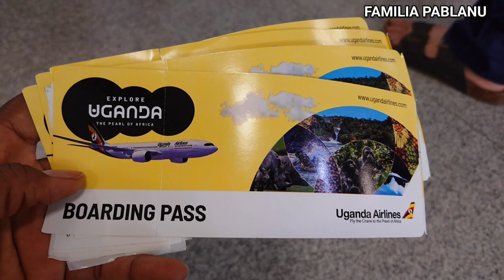WE SAID GOODBYE TO OUR FAMILIES | NIGERIA VLOGS | FAMILIA PABLANU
In this video, we said our goodbyes to families in Nigeria...

We're an INTERNATIONAL, MULTILINGUAL and MULTICULTURAL FAMILY of 7,  which until recently was living in MIDWESTERN AMERICA! 🇺🇸
 We have now relocated to THE PEARL OF AFRICA, where our new adventure awaits! 🇺🇬

Pablo is a LINGUISTIC PROFESSOR and he speaks SPANISH!
Anu is in PUBLIC HEALTH CARE  and she speaks YORÙBÁ! 🇳🇬
We currently have 4 BABIES, ages 5 and under... They are POLYGLOT KIDS and are FLUENT in 3 LANGUAGES and are able to translate our various languages.